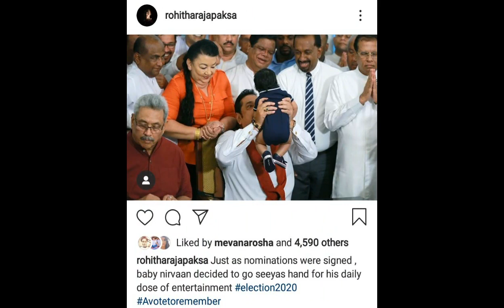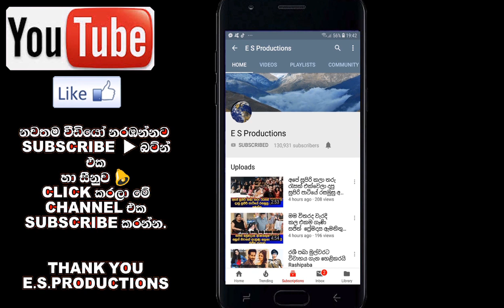අගමැති මහින්ද මැතිදුන් නාමයෝජනා අත්සන් කරන්න කළින් වෙච්ච අපූරු සිදුවීම Nirwana rajapaksa